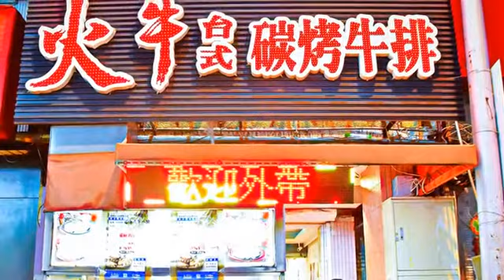[西區] 火牛台式碳烤牛排 (美食)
物美價廉又豐富實在的牛排，現在到「火牛台式碳烤牛排」就能吃到，碩大肥美的牛排，豐富的配料，讓人吃了獲得大大的滿足。沒有鋪張的排場，但卻有講究的食材，來到火牛就是要吃最美味又大塊的牛排。這裡的沙朗牛在多樣佐料以及廚師精準的火侯掌握下，牛排呈現外酥內嫩的鮮美口感，在撒上大把的麵條，吃完一份牛排常讓人撐到不行。另外雞腿排也大受歡迎，快比臉大的雞腿配上無限喝到飽的玉米湯，想吃飽吃好就來火牛。